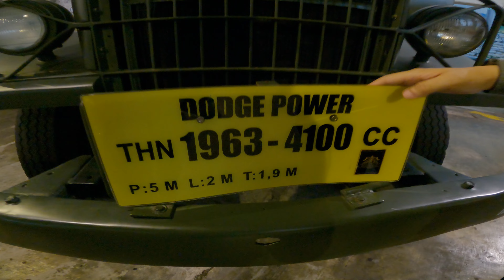WISATA DI SOLO | THE HERITAGE PALACE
ALAMAT :  jalan Permata Raya Dukuh Tegal Mulyo rt.002/rw.008, Honggobayan, Pabelan, Kec. Kartasura, Kabupaten Sukoharjo, Jawa Tengah 57169